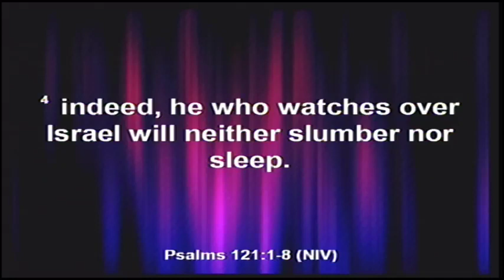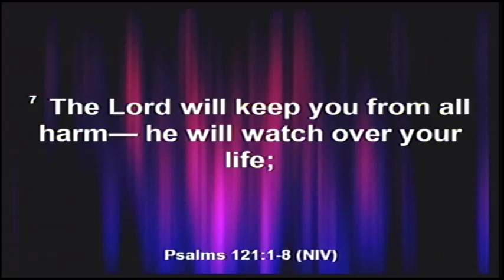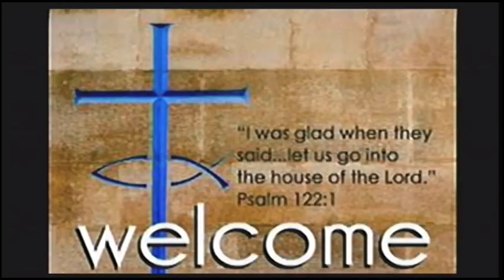November 24, 2019 745am Pastor Mark E. Crutcher